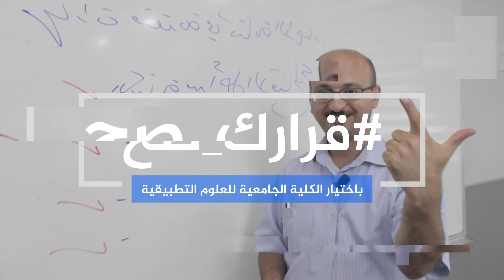الخريجة نرمين الحوراني في شهادات حرة مع الكلية الجامعية للعلوم التطبيقية